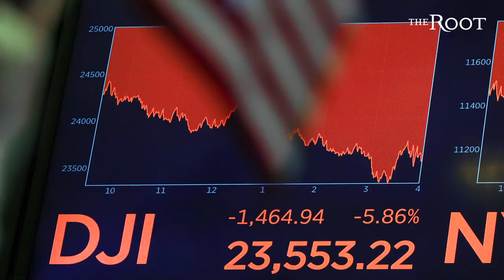How To Manage Your Anxiety During the Covid-19 Pandemic | The Root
Joy Harden Bradford, Ph.D., knows that life can feel overwhelming sometimes—and that’s when we’re not facing a global pandemic.

The Atlanta-based psychologist and founder of Therapy For Black Girls says that recently many of her clients’ fears, as well as those of members of the greater Therapy For Black Girls community, have been related to the coronavirus.

What if I contract the virus?

Is there a chance my job will lay me off?

How do I socially distance without feeling lonely?

One suggestion she has for people who are isolated from loved ones is for them to look at their online communities.